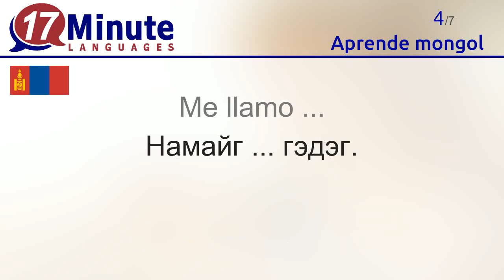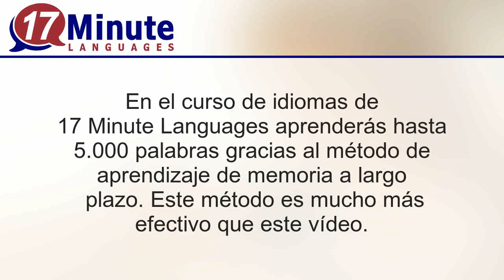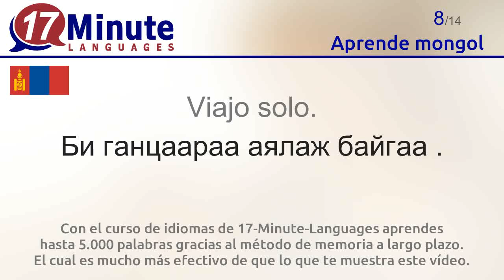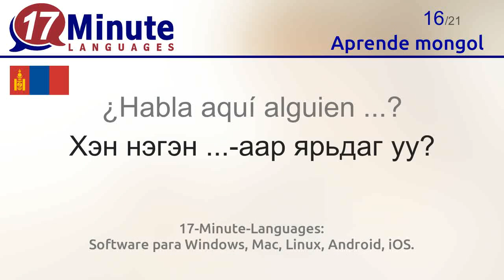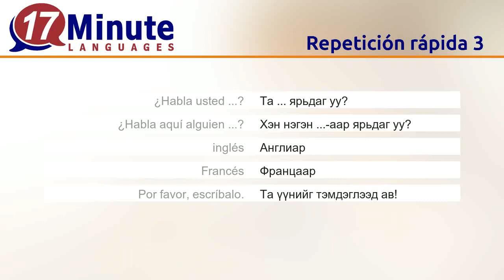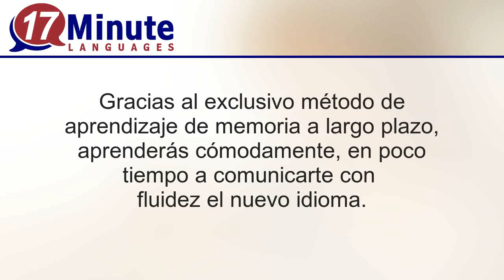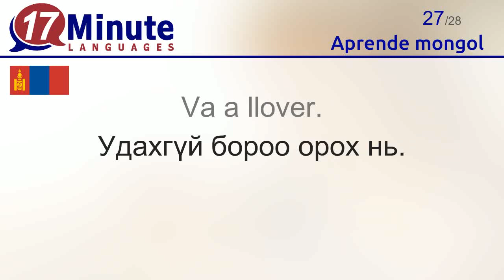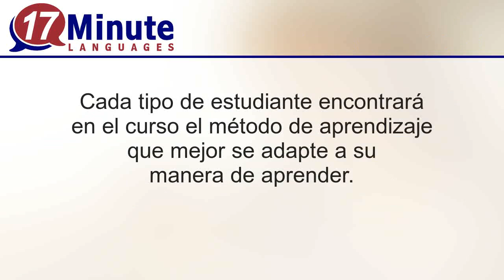Aprende mongol (2ª parte)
Con este vídeo aprenderás las palabras más importantes del mongol.

En 17-Minute-Languages.com encontrarás disponible de manera gratuita la versión demo del curso de mongol. Así podrás probar con calma todos nuestros métodos de aprendizaje.
17-Minute-Languages: Software para Windows, Mac, Linux, Android, iOS.

En este vídeo aprenderás las siguientes palabras en mongol.
No hay ningún... = ... байдаггүй
¡No atravesar el umbral = Босгон дээр гишгэж болохгүй
el fuego = Гал
Me llamo ... = Намайг ... гэдэг.
Vengo ... = Би ... ирсэн.
Tengo ... años. = Би ... настай.
Estoy casado. = Би гэрлэсэн
Viajo solo. = Би ганцаараа аялаж байгаа .
Viajo... = Би ... аялаж байгаа.
Usted = Та
¿Cómo te llamas? = Чамайг хэн гэдэг вэ?
tú = Чи
No hablo mongol = Би монголоор ярьдаггүй.
Esto no lo entiendo. = Би үүнийг ойлгохгүй байна.
¿Habla usted ...? = Та ... ярьдаг уу?
¿Habla aquí alguien ...? = Хэн нэгэн ...-аар ярьдаг уу?
inglés = Англиар
Francés = Францаар
Por favor, escríbalo. = Та үүнийг тэмдэглээд ав
Por favor, repítalo. = Та дахиад давтдаа
Un momento, por favor. = Түр хүлээгээрэй.
Canto una cación sobre... = Би ... нэг дуу дуулъя
Quisiera llamar por teléfono. = Би утсаар ярих гэсэн юм
el extranjero = гадаад хүн
¡Necesito un traductor / ¡Necesito una traductora = Надад нэг орчуулагч хэрэгтэй байна
Por favor, dígalo una vez mas. = Та дахиад нэг хэлээнэ үү
Va a llover. = Удахгүй бороо орох нь.
Va a nevar. = Удахгүй цас орох нь.